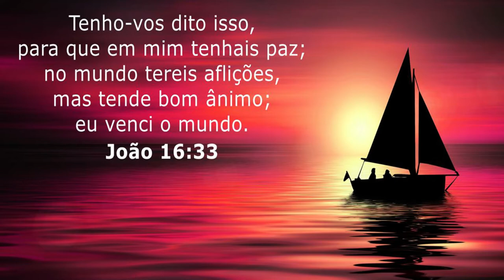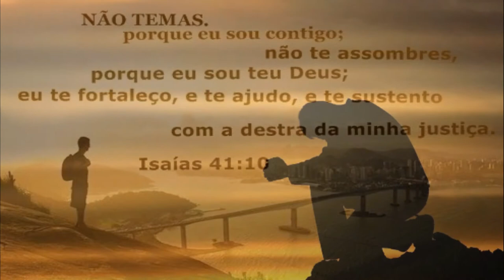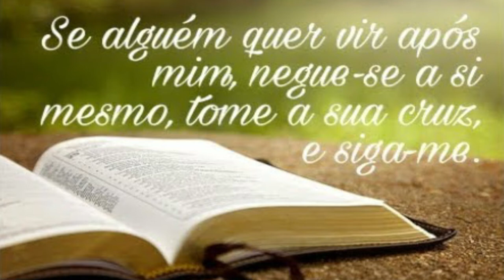Palavras - Lauriete (Heber Silva - Sax Cover)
Tenho vos dito isso, para que em mim tenhas paz; no mundo tereis aflições, mas tende bom ânimo; eu venci o mundo.
João 16:33

Contato para aulas, cooperação em cultos e mais
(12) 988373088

Com gemidos que palavras não podem explicar
Ele leva ao Pai as minhas intercessões
Quando dobro os meus joelhos em meio às tribulações
Ele ouve o gemido do meu coração

Ó, Jesus, a Ti confesso, não dá pra viver
Sem sentir a Tua presença no meu ser
Sou eterno dependente, ser humano tão carente
Estou de novo aqui e quero Teu poder

Ainda que pra te servir Jesus eu tenha que chorar
Te servirei porque comigo estarás
Sofrer contigo é bem melhor do que errar
Perdoa-me porque às vezes não consigo nem falar
Logo as lágrimas meus olhos vêm molhar
Como um sinal que Tu estás neste lugar

Sou eterno dependente
Ser humano tão carente